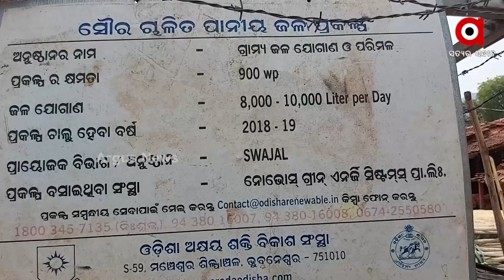ଗାଁରେ ଫେଲ୍ ମାରିଛି ରାଜ୍ୟ ସରକାରଙ୍କ ବସୁଧା ଯୋଜନା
ଜଳକଷ୍ଟରେ ସଢୁଛନ୍ତି ୧୬୦ ପରିବାର। ନଦୀ ପାଣିରେ ମେଣ୍ଟୁଛି ୭ଶହ ଲୋକଙ୍କ ଶୋଷ ।  ଖରାଦିନେ ପାନୀୟ ଜଳ ସଙ୍କଟରେ ପେଶି ହୋଇ ଯାଉଛନ୍ତି କୋରାପୁଟ ନାରାୟଣପାଟଣା ବ୍ଲକ ପୋଡାପଦର ପଞ୍ଚାୟତର କନ୍ଦାସାହି ଗ୍ରାମବାସୀ ।